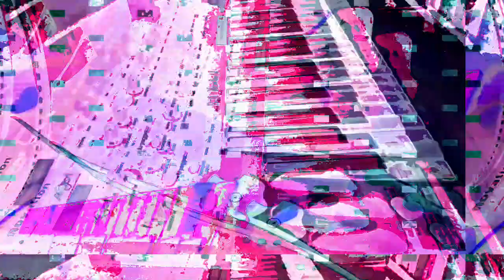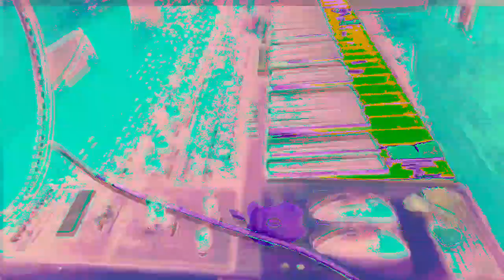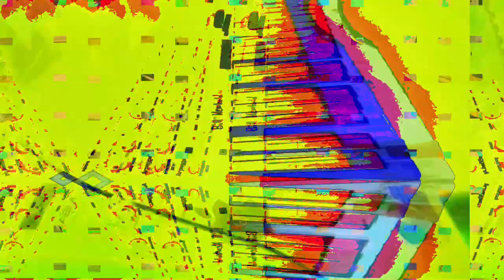[EPILEPSY WARNING] Movie 23 01 20 22h31m56s *Photosensitivity Warning*